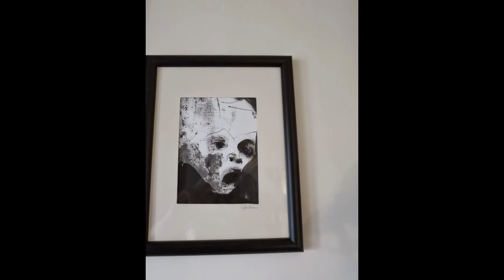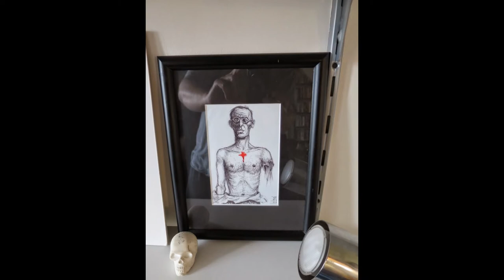Galerie Floc'h... comme dans un jardin secret